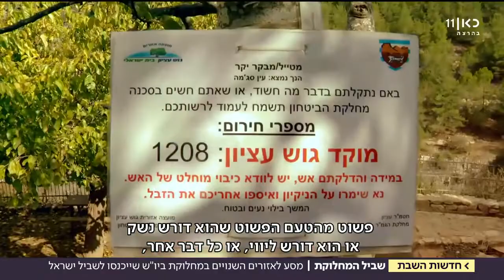שביל ישראל המזרחי חדשות השבת התאגיד כאן 2/12/17